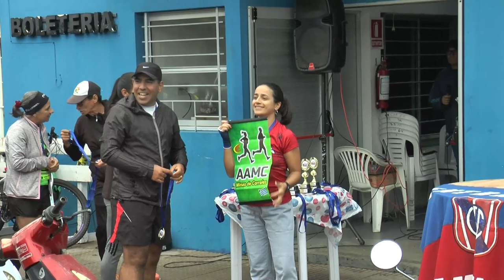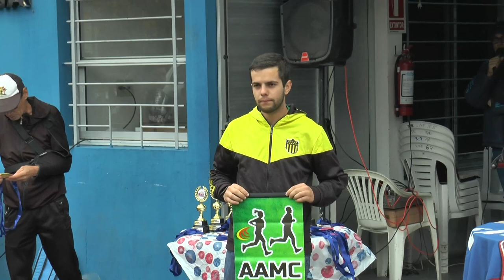En Damas, en la maratón 6K del Club Central, fue la ganadora Verónica Blanco.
En segundo Natalia Fernández y después Laura Perez